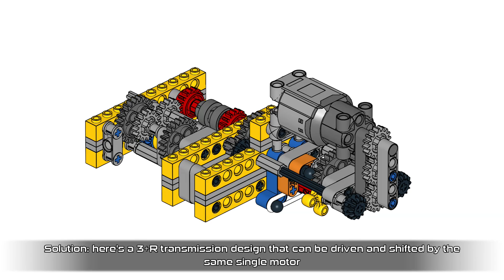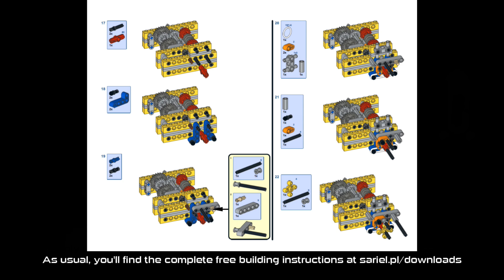LEGO 3+R RC Shifterless Transmission [FREE INSTRUCTIONS]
This transmission only needs a single motor for driving and shifting. Instructions